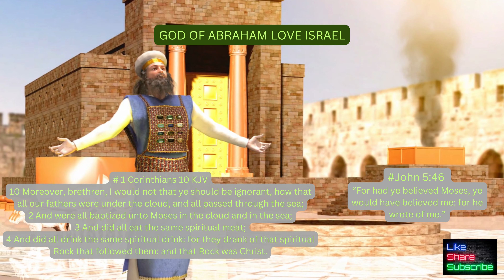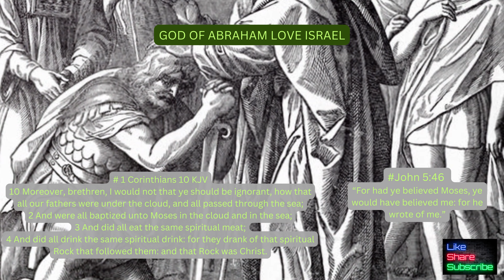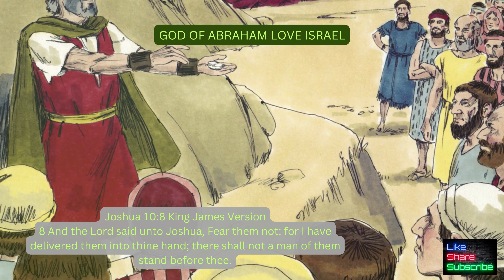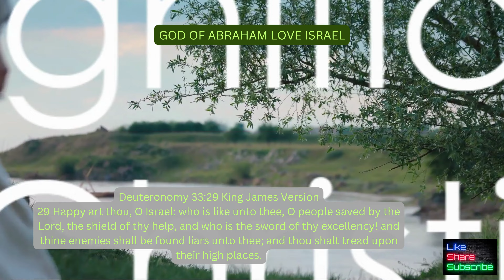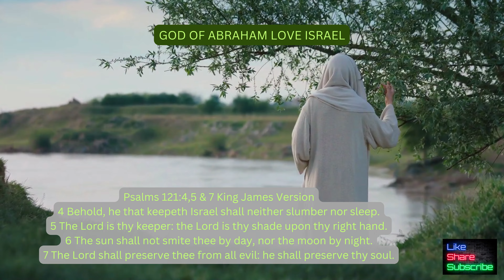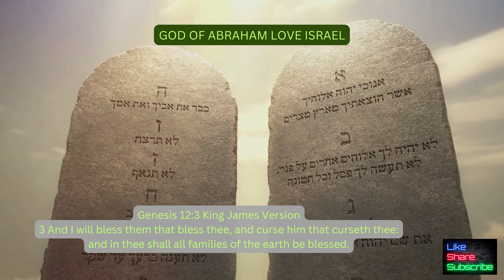GOD OF ABRAHAM LOVE ISRAEL | God Will Destroy Any Nation That Comes Against Israel